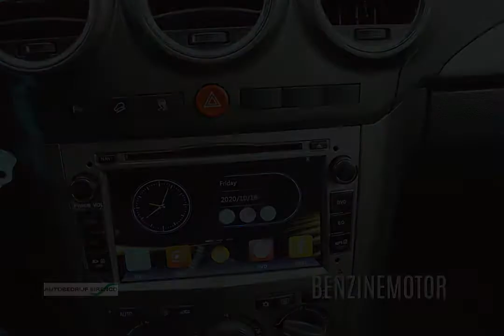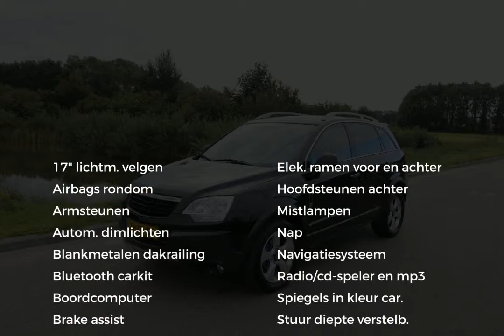Opel Antara 2.4-16V navigatie bluetooth stoelverwarming trekhaak climate&cruise control